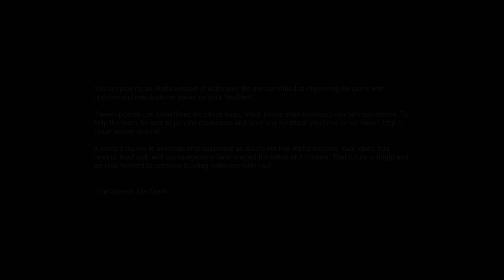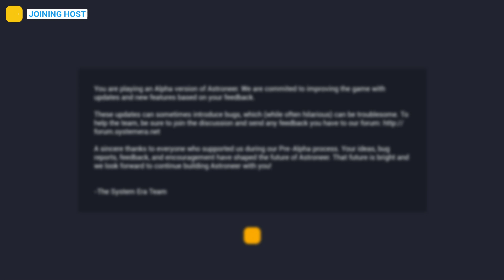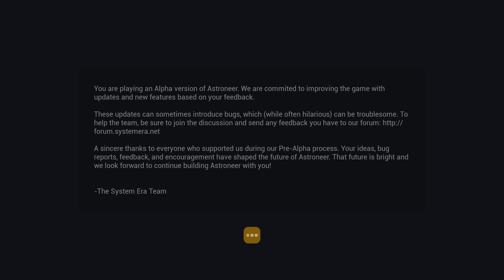Press START: Astroneer #7 | Around the World in 80 million tethers!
Welcome to mine and TheJasonaut's weekly show where we play through one game, Press START! Today we're playing the colourful space adventure - Astroneer! Let's see what the new update has in store!

Astroneer Gameplay.

A bit more about Astroneer:
Astroneer is set during a 25th century gold rush where players must explore the frontiers of outer space, risking their lives and resources in harsh environments for the chance of striking it rich.

A few of you asked if you could donate to me, I've set up a donation

If you want to see the wackiest game in the world, then check out my playthrough of Yakuza 0

Check out my playthrough of Theme Hospital, if you want to see some 90s sim goodness

If you like watching someone die over, and over again in Don't Starve then this is the series for you

Sick of listening to me mumble to myself? Why not check out some of my collab videos below!

If you're interested in two people talking about a variety of silly topics, whilst playing games, then have a gander at mine and Stacy's series "Life-or-a-Level". We have to pass the controller to the other player if we lose a life, or complete a level. You can watch our let's play of Sonic Mania here:

If you want to check out my streams with my buddy TheJasonaut, then we have not one, but TWO weekly shows for you! The first show is Press START, where we play through one game, sometimes over the span of several weeks, until completion! We've played through some old classics, such as Streets of Rage, Golden Axe, and World of Illusion, and we've also tackled some new games such as Ben and Ed's Blood Party, Human Fall Flat, Dungeon Fighter Online, and Astroneer!

The other weekly show I do with TheJasonaut is called Super Video Game Variety Show GO! Each Saturday we play through a handful of games on stream. Some of the games we've previously played include: Goofball Goals, Geoguessr, Half Dead, Streets of Rogue, Viscera Cleanup Detail, Golf With Your Friends, Broforce, and Double Action: Boogaloo. Check out Super Video Game Variety Show GO